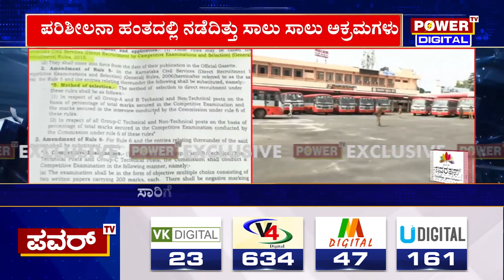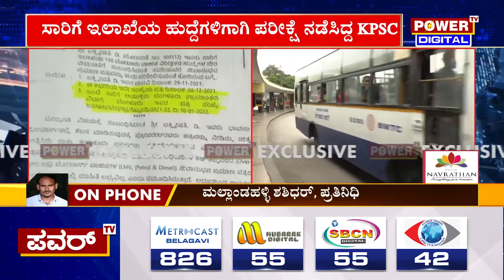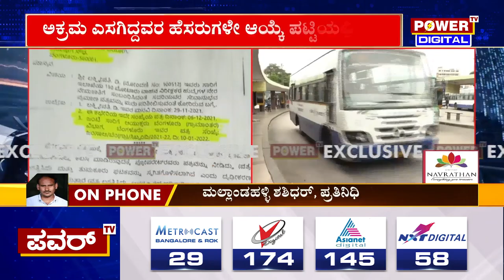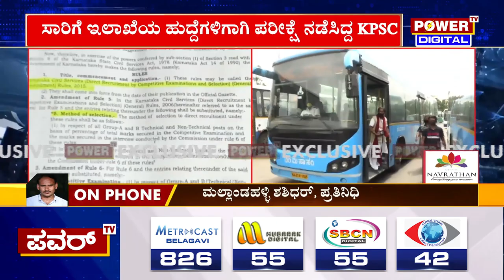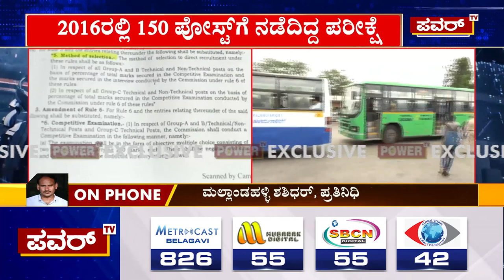Exclusive : ಸಾರಿಗೆ ಇಲಾಖೆಯ 150 ಬ್ರೇಕ್ ಇನ್ಸ್​ಪೆಕ್ಟರ್ ಪೋಸ್ಟ್ ನೇಮಕಾತಿಯಲ್ಲಿ ಅಕ್ರಮ | Power TV News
More Updates Keep Following Us